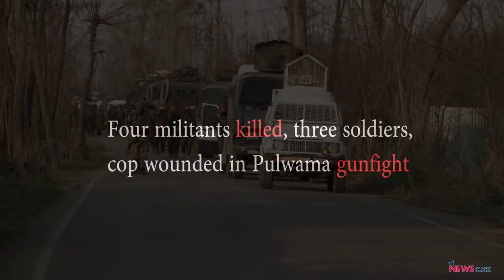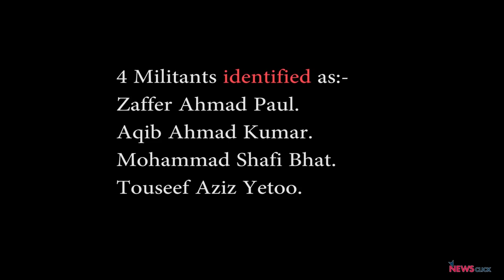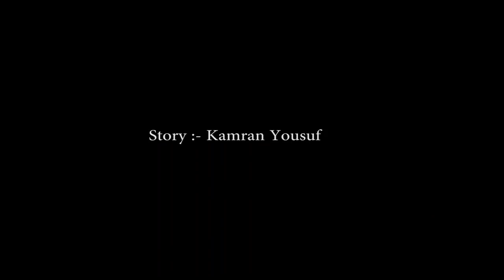Four Militants Killed in Lassipora of Pulwama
Four militants were killed while three army jawans and a police official were injured in an encounter in Pulwama district of Jammu and Kashmir on Monday, police said. The development came after security forces launched a cordon and search operation in Lassipora area, a police spokesperson said. He added that during the searches, militants fired upon the search party, which was retaliated by the forces and led to an encounter.